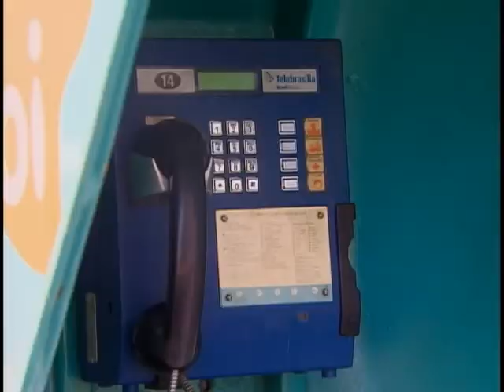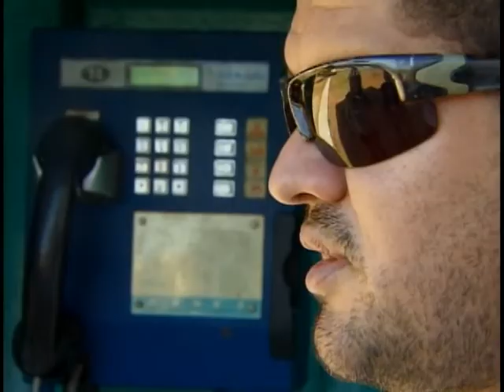Novas regras na telefonia vão melhorar a vida de pessoas com deficiência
NBR Notícias - 03.08.11 : As operadoras de telefonia vão ampliar a melhoria na qualidade de serviços a população. O Plano Geral de Metas de Universalização garante novas regras que vão facilitar o dia a dia das pessoas com algum tipo de deficiência .